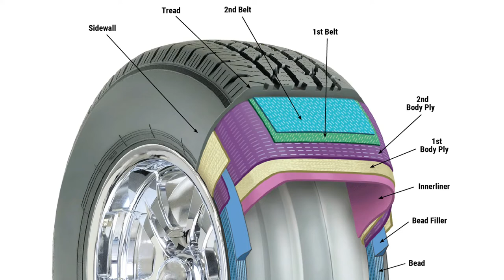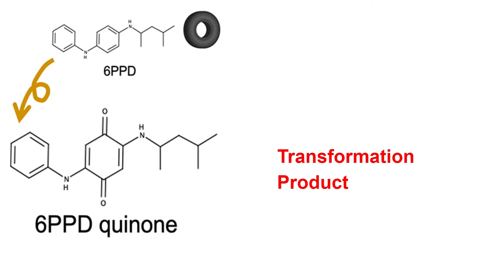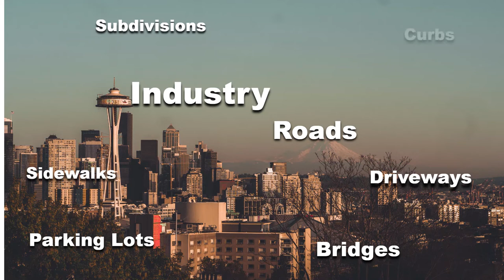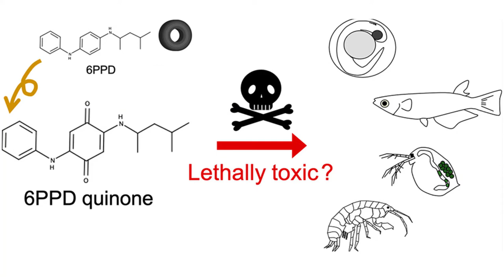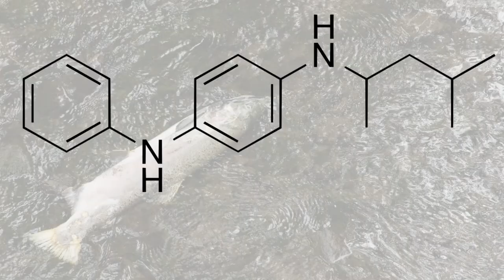Toxic Tire Dust on Roadways Kills Salmon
Have you heard of 6PPD? This is a chemical in something you could be using everyday, your car’s tires. It’s an important one, that keeps your tires protected from the heat and friction from driving. But, 6PPD creates a byproduct called, 6PPD-Quinone, which is toxic to many aquatic creatures, including salmon. This chemical gets washed into their habitat from the stormwater flowing off our impervious roads. We need to improve our stormwater practices to protect our salmon from this deadly toxin.

Check out our Youth Voiced Exert Topics - Viewing Guide to see related videos on stormwater issues and solutions, voiced by our ambassadors! And our Sustainability TALKS - Viewing Guide for specific case studies on stormwater in the Puget Sound!